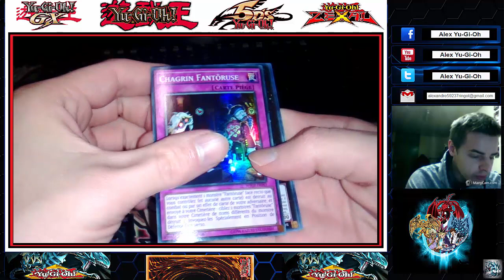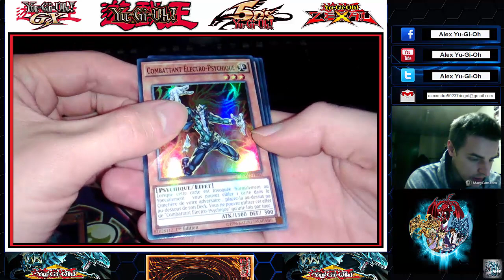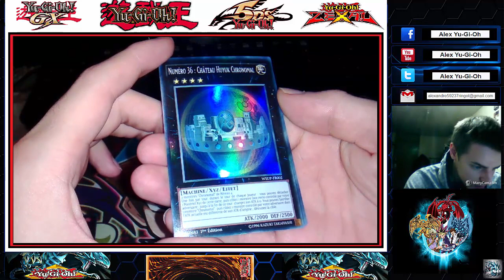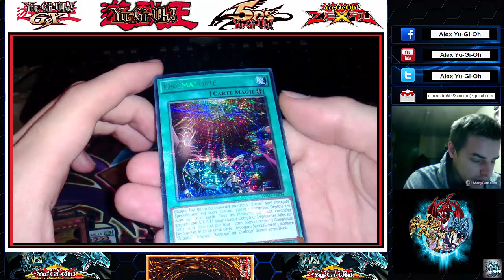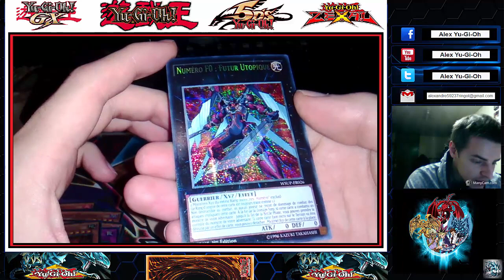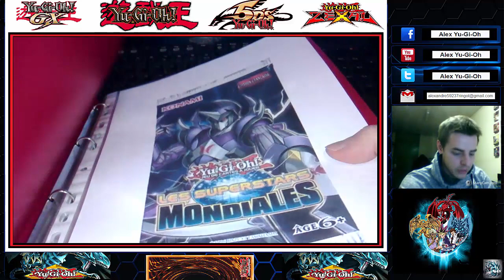Yu-Gi-Oh / Ouverture de Booster / Les Superstars Mondiales [FR]